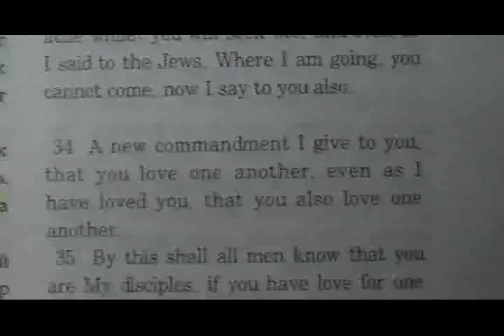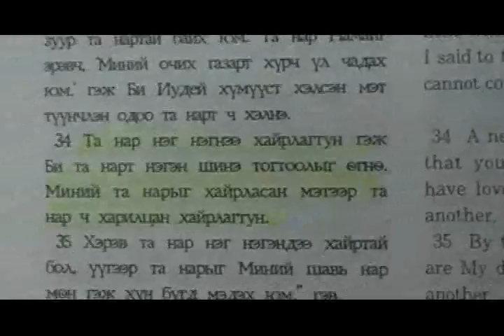Mongolia 2005 STM: Reflections and Events (Thumb)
This video covers the personal reflections and the day to day activities throughout the trip.  It's the shorter version of the Index Video.